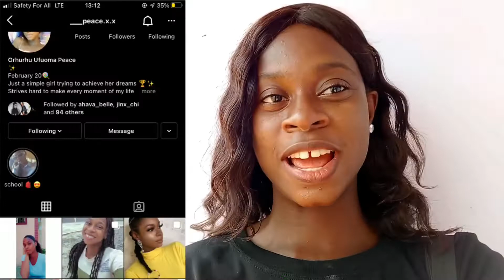Benin vlogmas : A fun week in Benin city Nigeria,visiting university of Benin❤️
I had so much fun in Benin city

I'm on Instagram as 11_signatures. Install the app to follow my photos and videos.

withfedo

akubofedo